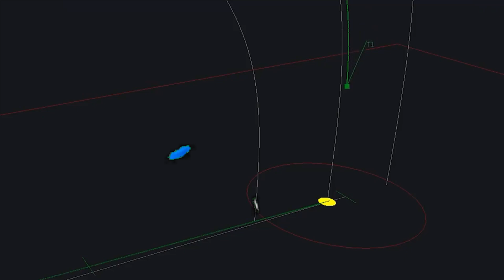12,000KM range Agni-6 MIRV-capable ICBM by 2025 | India's longest range Ballistic Missile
Agni-V

On 27 OCT 2021, Surface to Surface Ballistic Missile, Agni-5 was successfully test from APJ Abdul Kalam Island. The missile, which uses a three-stage solid fuelled engine, is capable of striking targets at ranges up to 5,500 kilometres but unofficially its alleged to have maximum range of upto 8,000kms. The missile weighs close to 50,000 kg, 1.75 meters tall with a diameter of two metres. The 1,500-kilogram warhead will be placed on top of the three-stage rocket boosters powered by solid fuel. The ICBM has maximum speed of Mach 24 times & is equipped with a ring laser gyroscope inertial navigation system (NavIC) that works with satellite guidance. The missile can hit its target with CEP of less than 30m and can be launched from mobile launchers such as 8 × 8 Tatra TEL and rail mobile launcher. India has also been working on multiple independently targetable reentry vehicles (MIRV) for the Agni-V to ensure a credible second-strike capability.

Is Agni-V MIRV capable?

It has also been reported that Agni-V missiles are MIRV capable which India has tested indirectly. According to Bharat Karnad, who was involved in drafting India's nuclear doctrine, the MIRV capability of the missile's guidance system on chip (SOC) was tested during the multi-satellite PSLV launch on 25 February 2013.

The MIRV is important as each warhead can be assigned to a different target, separated by hundreds of kilometres; or two or more warheads can be assigned to one target.  Agni-V is expected to feature Multiple independently targetable reentry vehicle (MIRVs) with each missile being capable of carrying 2–10 separate nuclear warheads. MIRVs ensure a credible second-strike capability even with few missiles.

Agni-6

Unlike Agni-5, Agni 6 missile is going to be a 4-stage rocket. It will two unique features, a range of more than 10000 km, and MIRV capability. As per few sources, Agni-VI missile is likely to carry up to 10 MIRV warheads and will have a strike range of 12,000 km. However, DRDO has refused to confirm on the missile range. The huge range of this missile makes its absolutely for India as it will be capable of hitting the farthest corners of China from a safer and survivable distance within the Indian territory.

India tight-lipped on Agni-6

The missile’s design is complete and is in hardware development. There won’t be much information available about this program and India prefers to be tight lipped regarding Agni-6. The latest report from the Frontier India explains the reason for it. At present, India’s foreign policy and relations with many western and middle-east nations is at its epitome. Several bilateral and multilateral projects are on. In this situation it does makes sense of govt. to officially not admit the Agni 6 program as it may ring alarm bells.

12,000KM range Agni-6 Missile by 2025

But unofficially Agni 6 project is on track, and India has already developed many critical technologies required for this missile, and partially these technologies have been demonstrated as well. As per Frontier India report, India could test or at least ready the Agni 6 missile as a technology demonstrator in the coming three years and validate the computer simulations.

The new generation Agni-VI missile will be sleeker, easily transportable and would be readily deployed. It will have the capability to be launched from submarine and from land-based launchers.